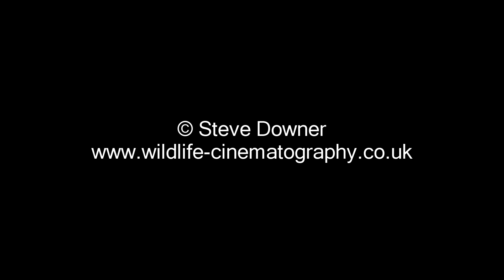Panasonic Lumix DMC GH3 test - All Intra video Wildlife & Macro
Some test All-Intra 72 mbs video shot on a Panasonic Lumix GH3. I'm evaluating the GH3 as a video camera for broadcast quality wildlife filming and my review will be available on my blog site later this month.

Edited using Sony Vegas Movie Studio HD Platinum 10.

Lenses used:
Panasonic Lumix G 14mm f2.5 - MFT
Sigma EX DN 30mm f2.8 - MFT
Olympus Zuiko 14 - 54mm f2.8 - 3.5 mk1 - Four Thirds mount
Sigma DC 55 - 200mm f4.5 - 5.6 - Four Thirds mount
Panasonic DMW-MA1 mount adapter
Nikon Nikkor ED 300mm f4.5 and TC301 2x teleconverter
Nikon Micro Nikkor 60mm f2.8 macro lens
Sigma EX DG 105mm f2.8 macro lens
Leica Hi Plan x4 microscope lens

Animals:
Fallow deer
Developing slug eggs
Fruit fly
Zebra jumping spider
Hatching spiderlings
Locust